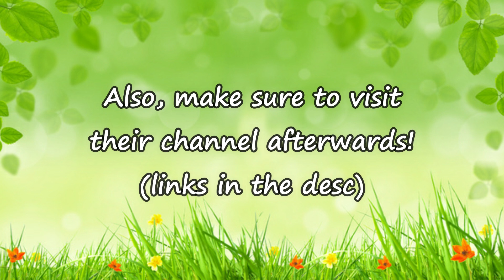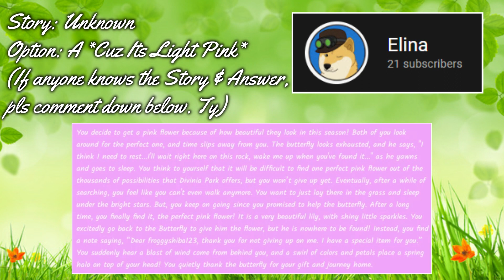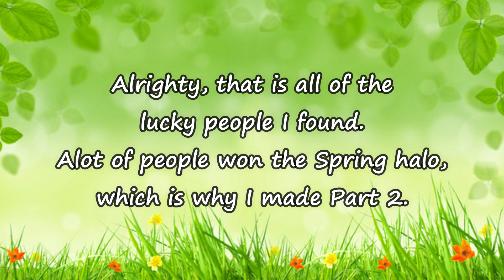2021 SPRING HALOS WON ON CAMERA! || Part 2 || Royale High || Roblox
❣️ ᴛʏꜱᴍ ꜰᴏʀ ᴡᴀᴛᴄʜɪɴɢ ❣️

Alot of people has won the Spring Halo 2021, I don't think the halo is gonna be that Rare tbh.. But Congratulations anyways!

4:28 Mistake again lol:
On the Top Right it's supposed to be
"- TenshiSeii -" not "CherriGumii", but I forgot to change it... Whoops 😅

ꜱᴜʙꜱᴄʀɪʙᴇ ᴛᴏ ᴍʏ ᴄʜᴀɴɴᴇʟ ᴀɴᴅ ʀɪɴɢ ᴛʜᴇ ɴᴏᴛɪꜰɪᴄᴀᴛɪᴏɴ ʙᴇʟʟ! 💜 ᴜ ᴇᴠᴇʀʏᴏɴᴇ! ɪ ᴀᴘᴘʀᴇᴄɪᴀᴛᴇ ᴜʀ ꜱᴜᴘᴘᴏʀᴛ!🌹